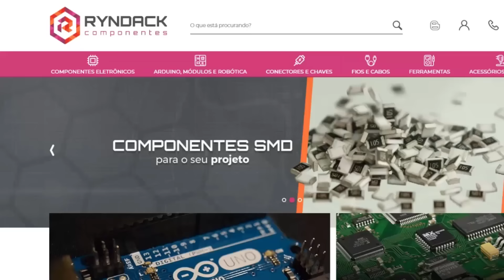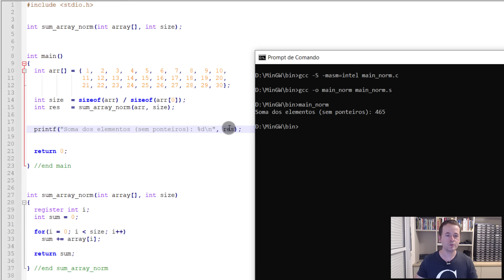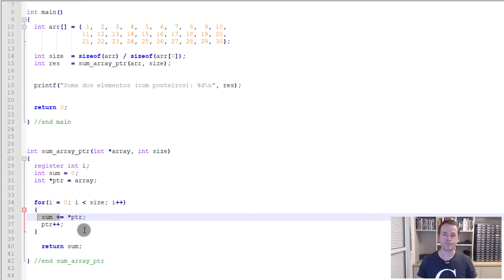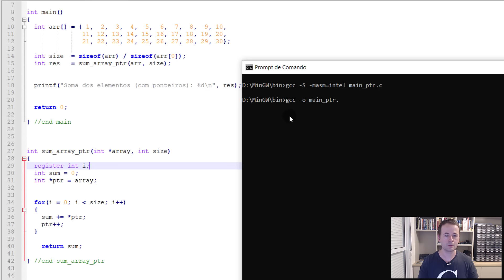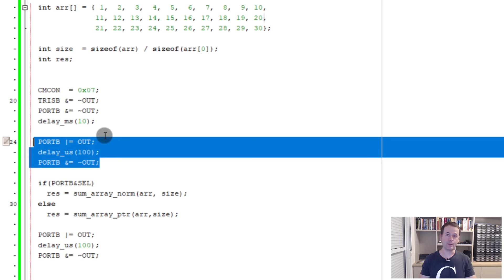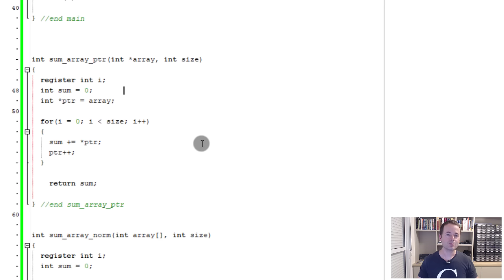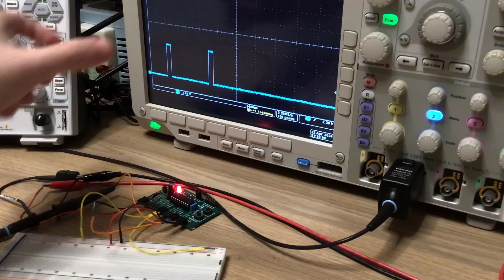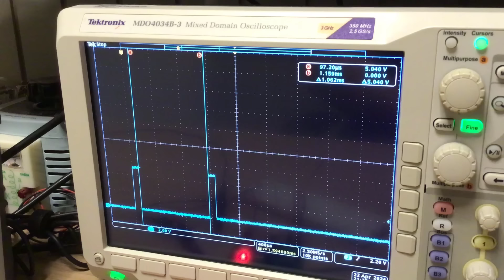PONTEIROS SÃO MAIS EFICIENTES E EU VOU PROVAR! LINGUAGEM C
Descrição do vídeo:

Neste vídeo vamos comparar softwares que executam a mesma tarefa, com e sem ponteiros para ver qual que roda mais rápido!
WR Kits parceria com Ryndack Componentes.